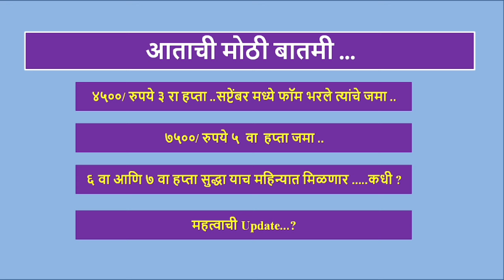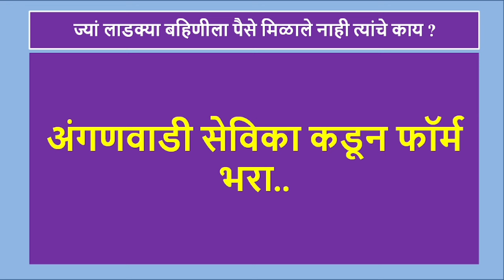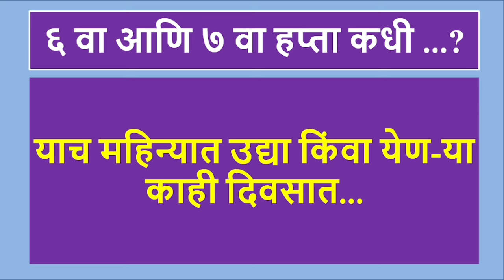लाडकी बहिण योजना 6 वा आणि 7 वा हप्ता कधी भेटणार I ३००० रु. मोबाईल तसेच दसरा बोनस I नवी घोषणा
ladki bahini new update today
ladki bahini yojana 3 hafta kadhi yenar
ladki bahin yojana new update
लाडकी बहीण योजना पैसे कधी मिळणार
ladki bahin 3 ra hapta
ladki bahin yojna 4 tha hafta
ladki bhai yojana
ladki bahin paise kadhi yenar
ladki bahin september hafta

ladki bahini yojana documents
mazi ladki bahin yojana online appl